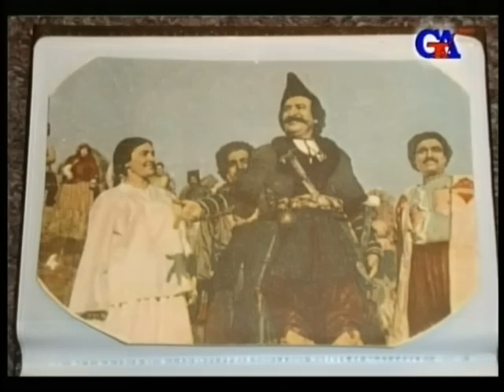GünazTv-də Sona Aslanova xatirəsi 3-cü hissə